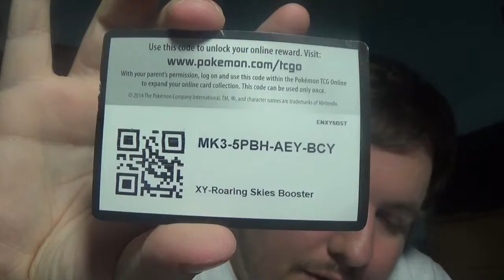New Pokemon! Trailer Review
Another new pokemon trailer, with more exciting news to talk about!

Also, check out my article about Manaphy in celebration of Pokemon's 20th Anniversary: